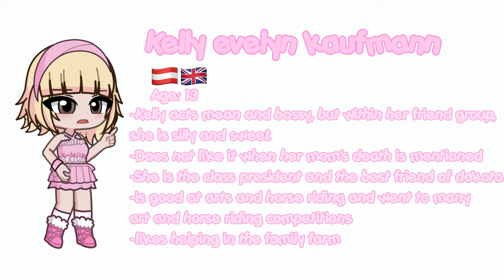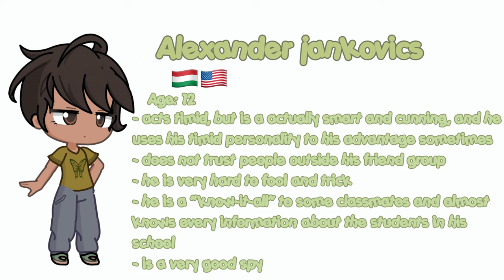The sunshines voice claims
the sunshines aren't a magical girl/boy group, they are just ordinary humans with 1 spellcaster

voices:
Dakota - c.a. Cupid (ever after high)
Kelly - herta (honkai star rail)
Bridget - white lily cookie (CRK)
Violette - kyoko sakura (madoka magica)
Leo - childe (genshin impact)
Mike - kazuha (genshin impact)
Jack - albedo (genshin impact)
Alexander - scaramouche (genshin impact)